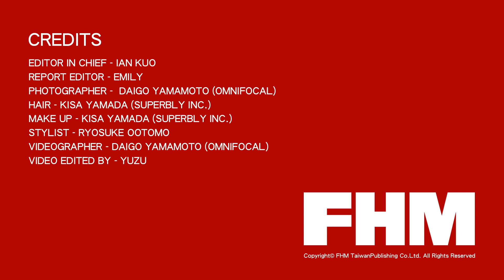FHM JAPAN GIRL｜美梨MEIRI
還沒訂閱FHM嗎？►►